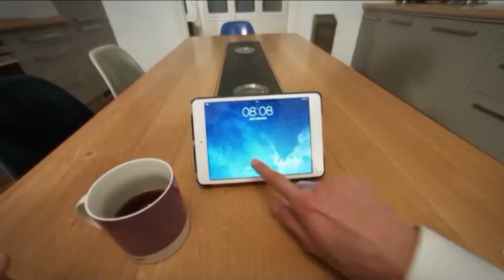À Gaspé aujourd'hui : Entrevue avec Stéphane Ste Croix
À Gaspé aujourd'hui : jeudi 24 septembre 2015
Le dossier du train touristique a fait couler beaucoup d'encre cette semaine. Mais quel est le véritable impact cette saison de l'incapacité du train de circuler sur le rail? Le chef d'Escale Gaspésie, Stéphane Sainte-Croix donne des chiffres à Nelson Sergerie et le maire de Gaspé, Daniel Côté, réagit aux propos de Robert Poëti.